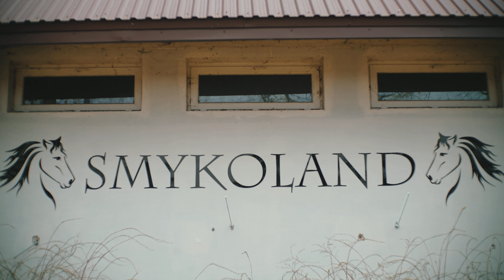BZDYRA / DEMIDOWSKI & Zawirowani w Pasji - Nie O Tobie (Official Music Video)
Piosenka "Nie o Tobie"  dostała drugie życie, dzięki wspaniałym duszom bez których ten projekt byłby niemożliwy. W nagraniu śpiewają ze mną dzieci z grupy wokalnej  Eweliny Grabowskiej  "Zawirowani w Pasji".
Nagrania wokalów zrealizowaliśmy w studiu Estrady Rzeszowskiej, w ramach konkursu Free20.  Teledysk nagraliśmy w schronisku u Pani Anny Smyk, oraz w sadach u mojej przyjaciółki Marysi Szczepańskiej. Obraz uwiecznił Tomasz Muskus wraz z Marceliną Muskus. W teledysku wystąpili ze mną przyjaciele Smykolandu. Autorskie, specjalnie zaprojektowane bluzy dla mnie i Krzysia ręcznie namalowała Gosia Kaszycka z MalowaneGO. A twórczynią pięknego make-upu jest Katarzyna Fusiarz - właścielka salonu Shirley Art.
Dziękujemy za współpracę. Teledysk z psami u Pani Ani był moim marzeniem od 2021r.  kiedy wydaliśmy nasz pierwszy album. Od dziecka byłam mocno związana ze śpiewaniem i psami. Wciąż spotyka mnie niezrozumienie, dlaczego człowiek nie jest w stanie wziąć odpowiedzialności za to co oswoił.

Śpiew: Karo Bzdyra & Zawirowani w Pasji
Kompozycja i aranżacja: Krzysztof Demidowski, Karolina Bzdyra, Paweł Kuraś
Miks/mastering, nagranie wokali: Jacek Młodochowski
Perkusja: Glenn Welman

Wystąpili:
Karolina Bzdyra, Krzysiek Demidowski, Agata Bukała, Iza Szpejnakowska, Ola Bukała, Kinga Dudek, Klaudia Turek, Piotr Maj i pieski.

Grupa  wokalna Eweliny Grabowskiej - Zawirowani w Pasji:
Julia Mołdoch, Oliwia Urban, Aleksandra Ledwożyw, Jadwiga Grabarz,  Bernadeta Wach, Martyna Stopyra, Julia Konieczna, Julia Klimek, Lena Popowicz, Joanna Stopyra, Anna Wiśniewska, Klaudia Czapla, Amelia Zygmunt, Maria Szklanny, Zofia Bienko, Sebastian Sklanny